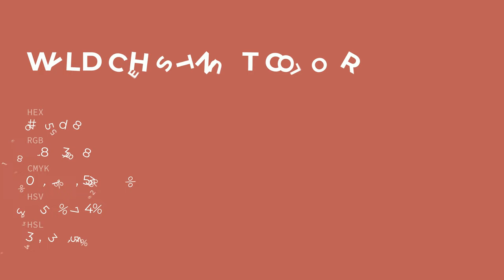Wild Chestnut color bc5d58 hex color - Brown color - Cool color bc5d58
What color is Wild Chestnut ? bc5d58 hex color - Brown color - Cool color bc5d58

Hex bc5d58 Color Code is also known as Wild Chestnut color.

Hex bc5d58 Color code in RGB color code model is created after adding 73.73% red color, 36.47% green color and 34.51% blue color.
Hex bc5d58 Color code in CMYK color (process color) code model is generated after subtraction of 0% cyan, 50% magenta, 53% yellow and 26% black.